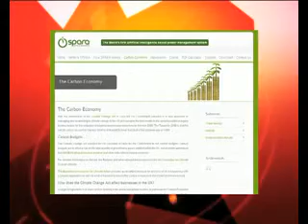Spara_2011_Manthan Nominations.flv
Manthan Award South Asia 2011 Winner - Category e-Environment